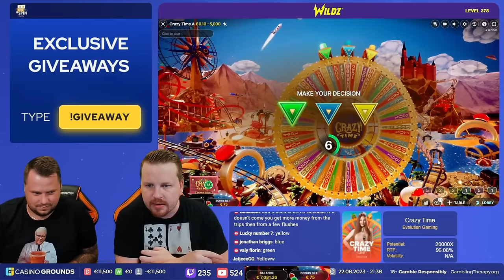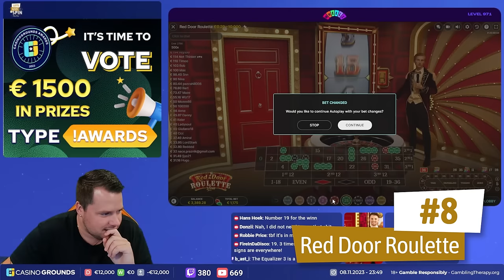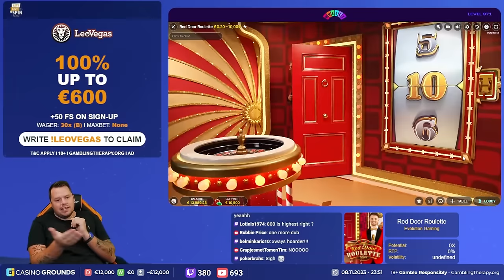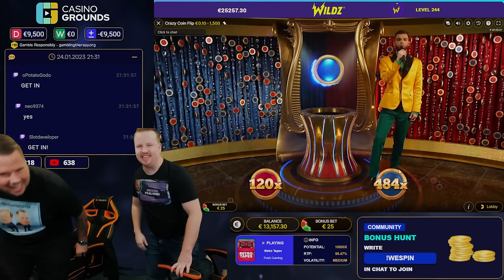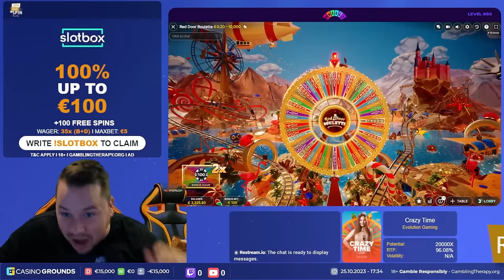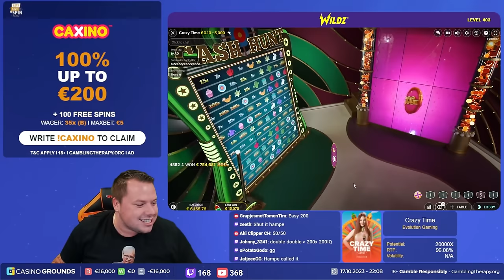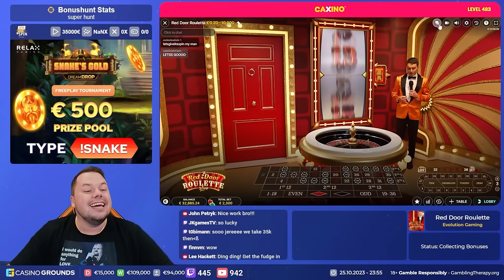Top 10 Biggest Wins on Crazy Time Games 2023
2023 has been a great year for wins across all of the different crazy time games that have come out since Crazy Time first hit the web a few years back. Hampus and Kim, everyone's favorite gambling duo, took on the fiercest games throughout the year and we are here today to show you the biggest wins of them all! Enjoy these top 10 biggest wins across all crazy time games!

Time stamps:
00:00 Intro
00:04 #10 Crazy Time (Crazy Time Bonus)
00:50 #9 Red Door Roulette
01:22 #8 Red Door Roulette
02:28 #7 Crazy Coin Flip
03:35 #6 Crazy Time (Cash Hunt Bonus)
04:49 #5 Red Door Roulette
05:13 #4 Crazy Time (Pachinko Bonus)
05:44 #3 Crazy Coin Flip
06:24 #2 Red Door Roulette
06:54 #1 Red Door Roulette

1. Don't think of gambling as a way to make money.
2. Only gamble with money you can afford to lose.
3. Set a money limit in advance.
4. NEVER chase losses.
5. Take frequent breaks.

❗ For casino links:
18+ ( you won’t be able to sign up if not) T&C's Apply, New Customers Only, Gamble Responsibly,